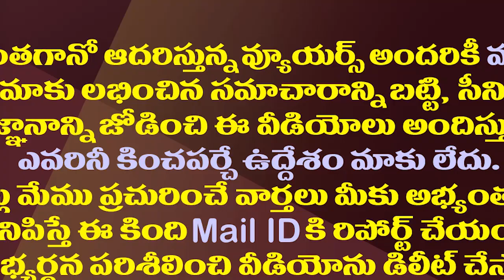బుగ్గకార్లను వదిలేసి బురదలో ట్రాక్టర్ డ్రైవర్ గా..!| The Political monasticism of the Ex Minister